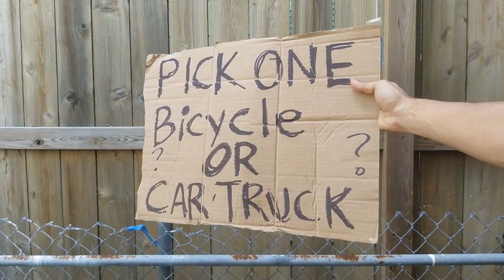Bicycle or Car? Pick Right And Win!